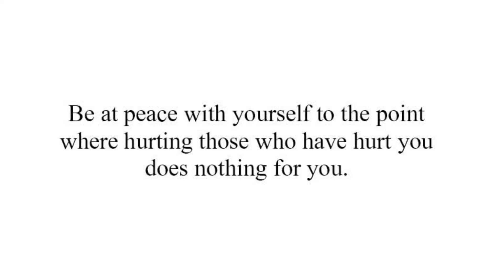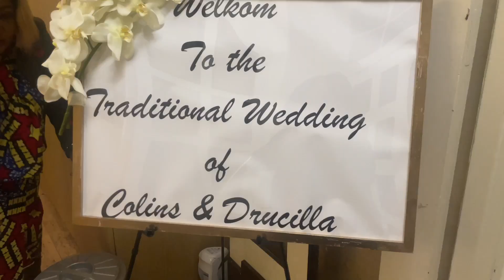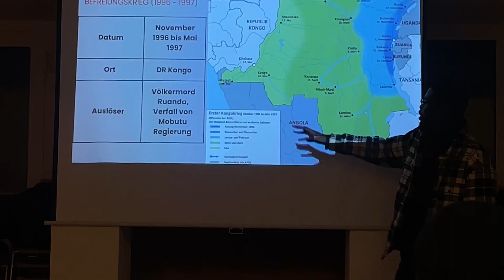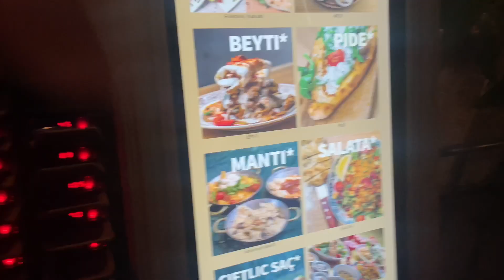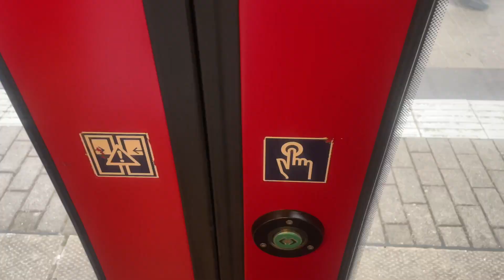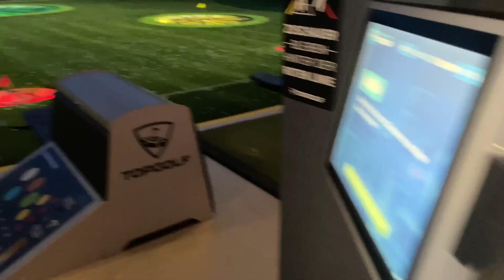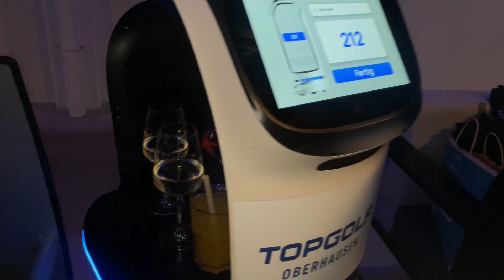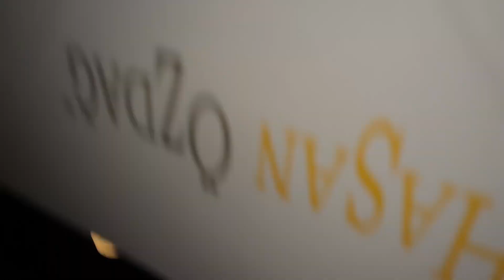LWS 15.2 Vlog: Dot & Wedding Guest, LUX Mwinda Presentation, Topgolf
ℹ️ TIME CODE𝓢

    -  0:32 March 18th La Dot
    -  8:44 March 24th Lux presentation
    - 12:40 March 25th civil wedding
    - 17:38 March 31st Topgolf

ℹ️ LINK𝓢 TO ..